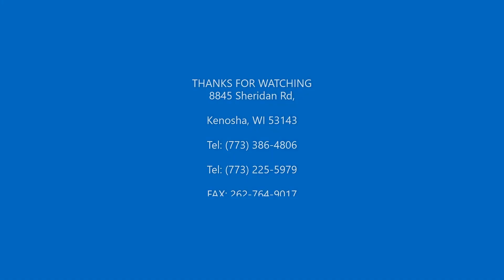NEW Heavy Duty Hydraulic Mini Dumper, Track Wheel Barrow 6.5HP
Item specifics

Condition

New: A brand-new, unused, unopened, undamaged item in its original packaging (where packaging is applicable). Packaging should be the same as what is found in a retail store, unless the item was packaged by the manufacturer in non-retail packaging, such as an unprinted box or plastic bag. See the seller's listing for full details.

Wheels: Tracks                                                                   Custom Bundle: No

Color: RED                                                                           Material: Metal

Make: 5 Star Tools                                                            Item Length: 60

Equipment Type: UTV                                                    Modified Item: No

Wheel Material: Tracks                                                    Brand: 5StarTools

Model Year: 2023                                                               Model Theme: Wheelbarrow

Type: SELF LOADER, DUMPER                                   Weight Capacity: 11000

Capacity: 1200 lbs                                                             Item Height: 49

Features: Off-Road                                                           Number of Wheels: 2

Country/Region of Manufacture: United States  Item Width: 33

Item Weight: 870                                                               Hours: 1

The Mini dumper is built for the construction. Up to the machine there is the multi function vessel. Transport material loose as: soil, manure, leaves, sand, grain and similar.

Hydraulic Mini Dumper PRO UTV Self Loading Motorized Wheel Barrow, EPA Briggs & Stratton 6.5HP Gas Engine Hydrostatic Drive UNUSED, Ride On, Hydraulic Loader, Hydraulic Dump Box, 1100 lb Capacity, Rubber Tracks, USA EPA and CARB Approved.

500 KG weight hydraulic mini dumper Powered Rubber Track Mini Cart Transporter, Crawler Mini Dumper, Concrete Tracked Dumper Crawler Mini Dumper with Gasoline EPA Engine

Mini Dumper comes with a loader shovel—attachment industry. You can clean or loading, and much more. You can install a Forklift, Snow shovel, or any additional attachments. (Attachments are not included)

The dumper is also equipped with a new and improved pump. The maximum forward speed is approx. 2-3 MPH. It is ideal for transporting sand, soil, gravel, rocks, etc. The track makes navigating rough, muddy, sandy terrain or inclines easy.

The dumper is self-propelled, and the skip features a hydraulic dumping mechanism. A powerful hydraulic unit and cylinder were built into the machine. The ejection system extends the operating range so you can load various materials weighing up to 1100 lbs. In addition, the dumper features a folding step for the operator to stand on the machine and ride along.

The ejection side of the dumper skip is straight, not conical. Bulk material quickly becomes wedged when tipping out a skip with conical ejection. These features set our mini dumper apart from the competition! The lifting and lowering process only takes seconds. We deliver a reinforced machine version with a similarly strengthened skip (wall thickness of 3 mm). The skip dimensions are 38.5×27.5×17.7 in

The track drive and ground clearance of approx. 4.7 inches makes this dumper suitable for rough terrain. It can even manage inclines.